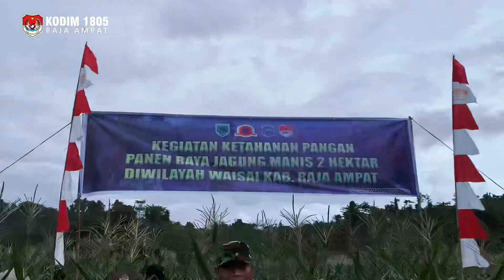Wujudkan Ketahanan Pangan Nasional, Kodim Raja Ampat Panen 4 Ton Jagung